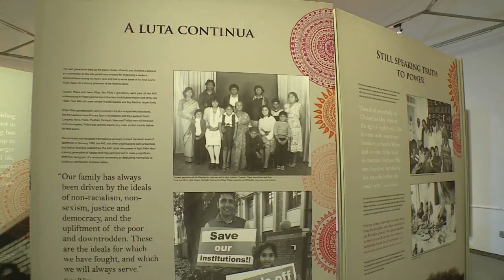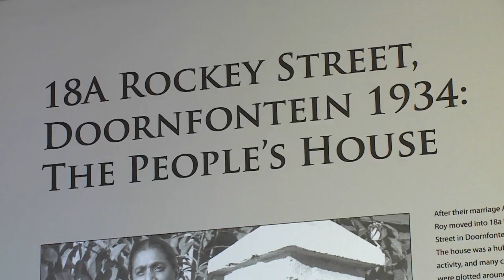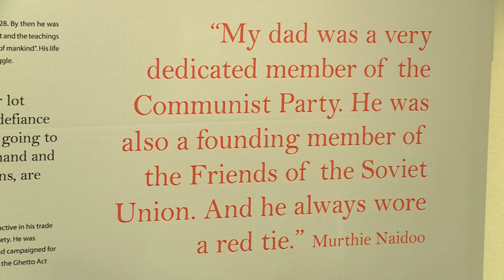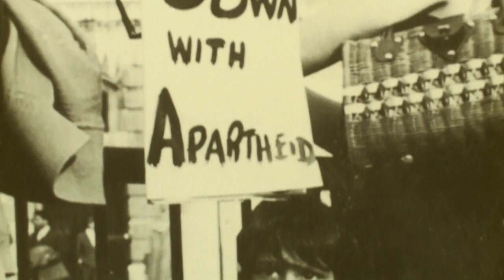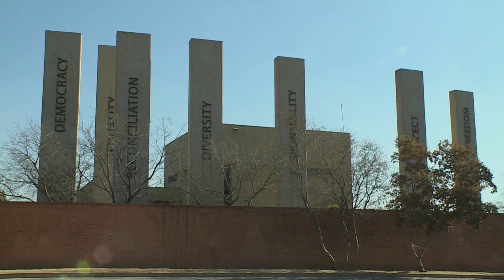Naidoo-Pillay Family Exhibition : “Resistance in their Blood”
Carishma meets Ramnie Dinat and Shanthie Naidoo at an exhibition entitled “Resistance in their Blood” – commemorating the courageous Naidoo-Pillay family.